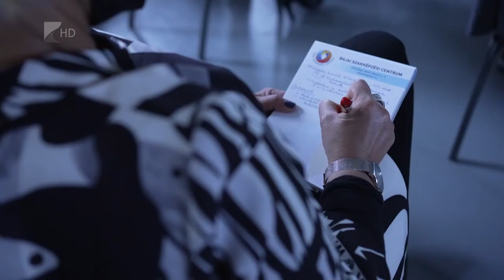35 perc - 2021.11.24.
Témák:

1. Black Friday
 - Ne ugorjunk bele semmibe meggondolatlanul!

2. Bencs-modell
 - A Nyíregyházi Szakképzési Centrum jól működő képzési rendszere.

3. Szelektív hulladék
 - Jövőre már megyeszerte kéthetente gyűjthetik.